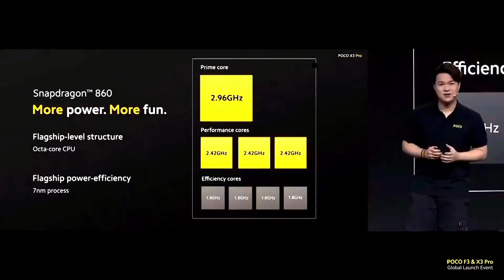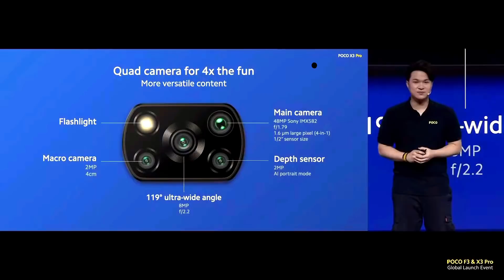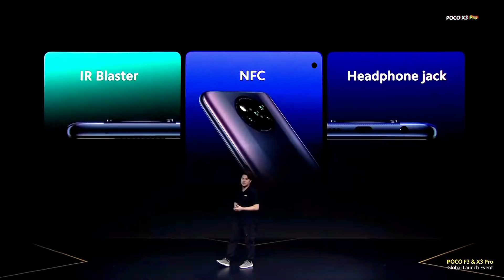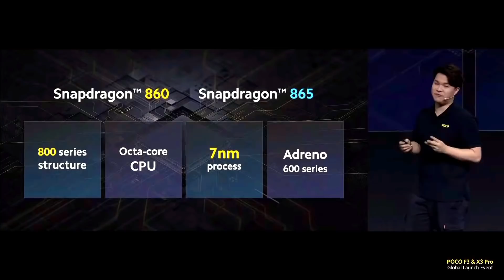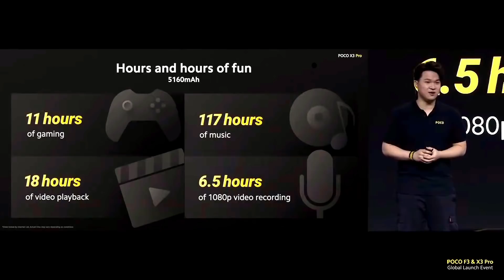POCO X3 PRO -GRABE YUNG SPECS AT MURA!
grabe yun specs at presyo